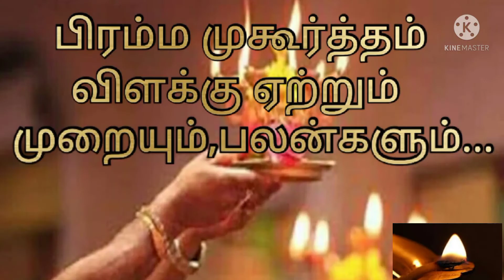Brahma Muhurtha Vilakku Benefits/3.30-5.30/Kadan Theera/Importance Of Brahma Muhurtham/Reduce Debts